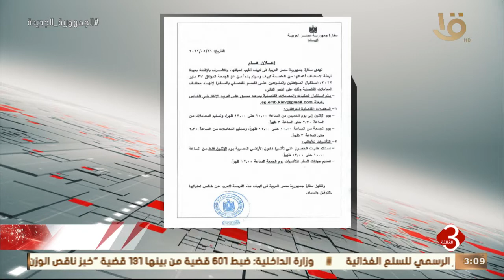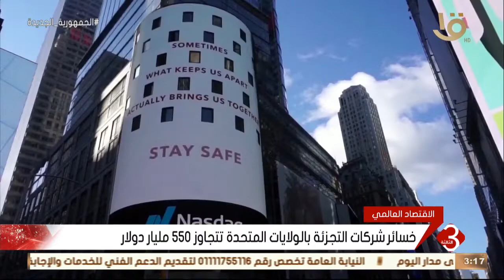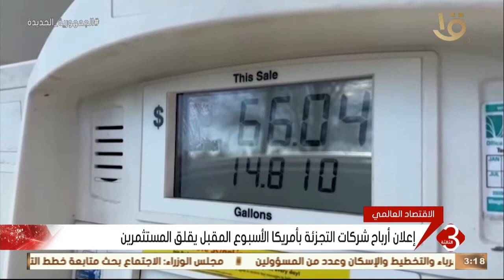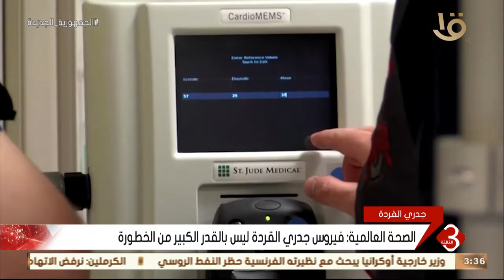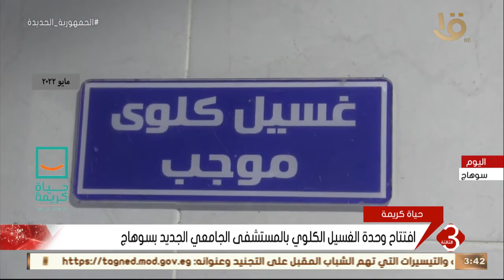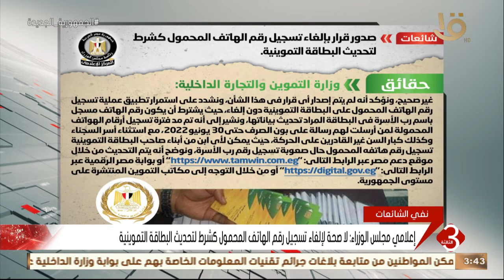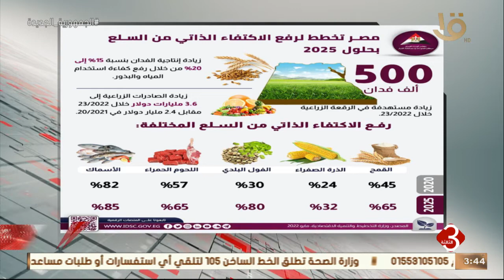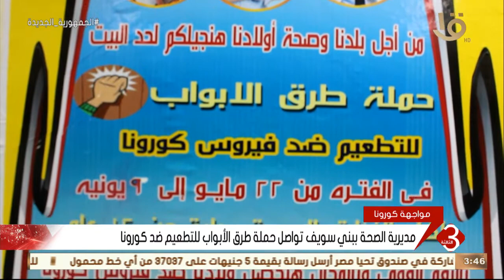نشرة الثالثة |أهم الأخبار المحلية والعالمية كاملة 26-5-2022